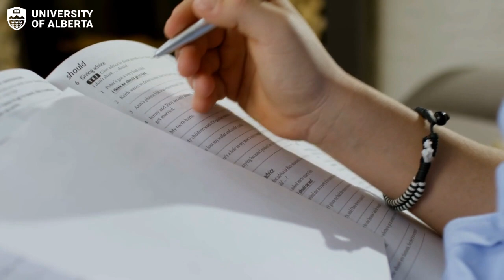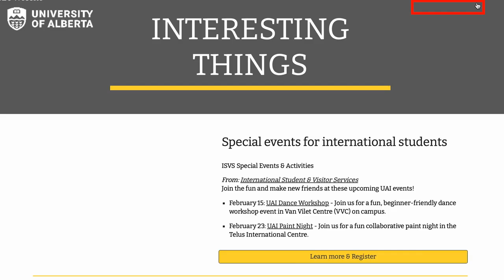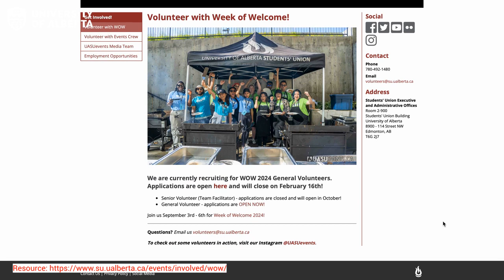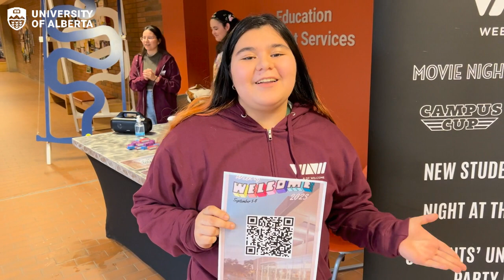Simon Says - February 12, 2024